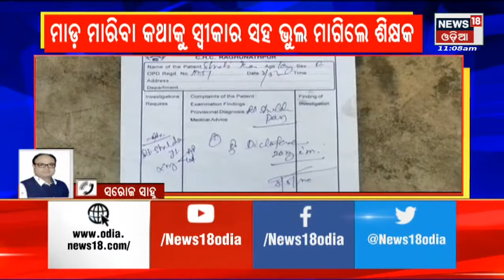Odisha News | Jagatsinghpur | ଶିକ୍ଷକଙ୍କ ମାଡରେ ଭାଙ୍ଗିଲା ଛାତ୍ରୀଙ୍କ ହାତ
ଶିକ୍ଷକଙ୍କ ମାଡରେ ଭାଙ୍ଗିଲା ଛାତ୍ରୀଙ୍କ ହାତ , ଜଗତସିଂହପୁର ଅଂଚଳରେ ଦେଖିବାକୁ ମିଳିଛି ଏଭଳି ଘଟଣା . କଣ କହିଲେ ଶିକ୍ଷକ ?